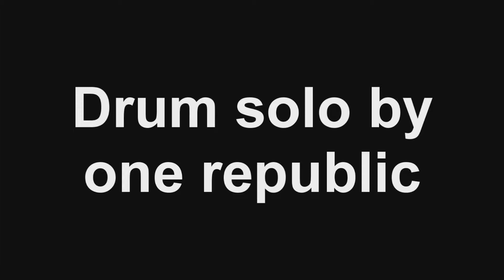Carl and friend shooting on a soccer goal